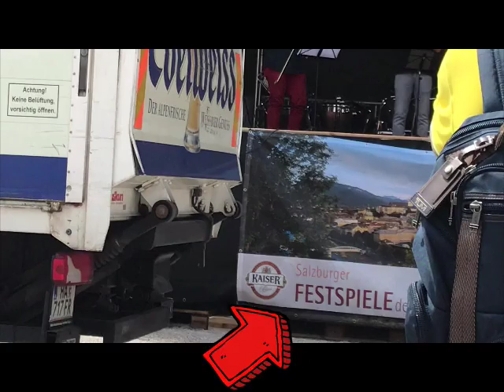Bierfestspiele in Salzburg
Bierfestspiele auf dem Salzburger Residenzplatz